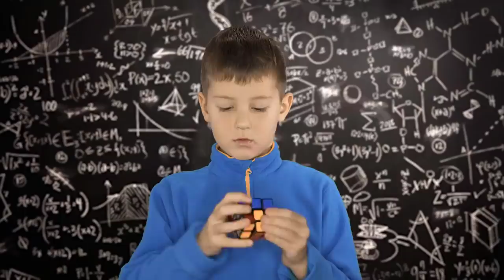Hayatınızda İlk Defa Göreceğiniz 10 Süper Güç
► Video Önerilerim ;

► TAKİP EDİN;